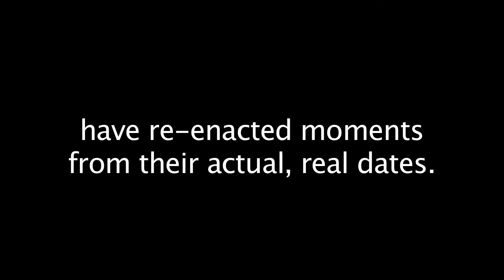LIVE SHOW PROMO #8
Evie & Kirstin Tell You Real Stories About Dating! What began as stories over wine and cocktails and diet root beer is now a multimedia cabaret-style extravaganza featuring Evie Peck & Kirstin Eggers. I Made Out With Him Anyway is their collection of outrageous stories of man-dates gone very very wrong. And the best part—they're all completely true. Down to the names. And sometimes photos. Come for the stories, stay for a drink, make out in the lobby if you want Directed by Nick Hoffa Music by Jon Lee